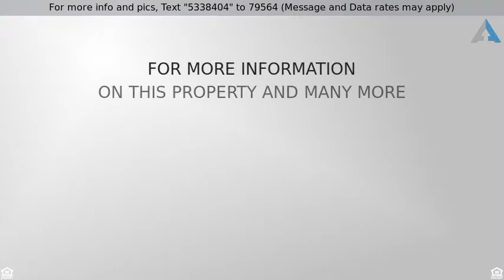Priced at $324,000 - 42032 North 44th Drive, Phoenix, AZ 85086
Definite Must See! Will not Last Long!

Bring your visions to life in this move in ready Anthem home! Neutral color palette allows for easy personal design. Gorgeous laminate flooring in the formal living/dining room combo. Just remodeled eat-in kitchen opens to the family room and features stainless steel appliances, custom cabinets, granite counters, custom backsplash and a center island with breakfast bar. Four spacious bedrooms with plush carpeting and ceiling fans. Master includes a private exit, walk in closet, and an adjoining spa like bath. Relax under the covered patio that overlooks the generous backyard with plenty of room for the ultimate oasis! Brand new AC system to cool your summer days. This home is ready for your touches! Make it your first and last stop!